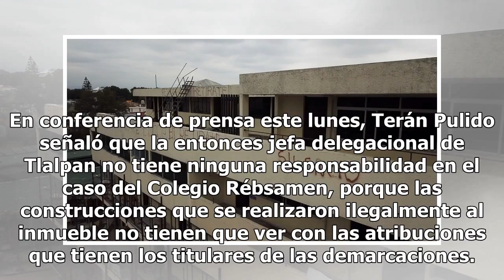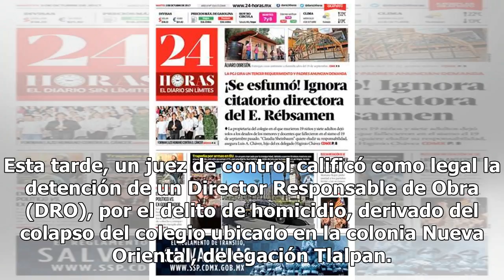Sheinbaum no tiene responsabilidad en caso Rébsamen, dice Procuraduría; aplican prisión preventiv...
Sheinbaum no tiene responsabilidad en caso Rébsamen, dice Procuraduría; aplican prisión preventiva a DRO

El subprocurador Guillermo Terán Pulido deslindó de toda responsabilidad en el caso de las muertes en el Colegio Rébsamen, por el sismo del 19 de septiembre de 2017, a la próxima jefa de Gobierno de la Ciudad de México, Claudia Sheinbaum Pardo. En conferencia de prensa este lunes, Terán Pulido señal...